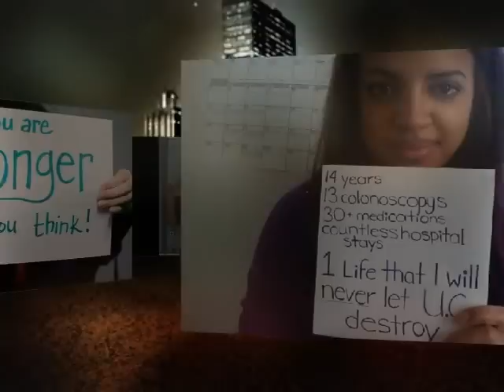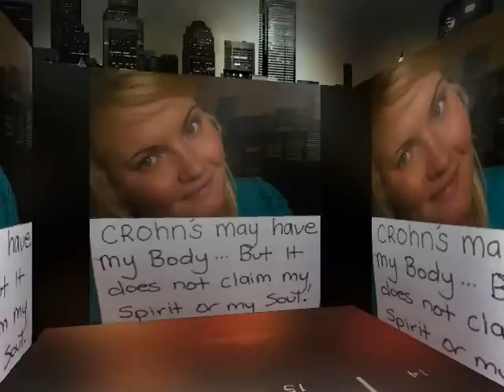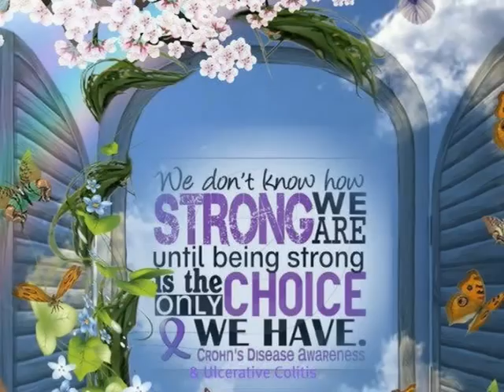Let's Talk Crohn's Inspirational Page Member Pictures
Let's Talk Crohn's Inspirational Page Member Pictures 9/16/12